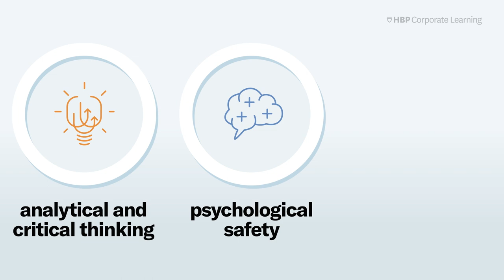Five Key Elements for Better Decision Making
In the face of rapidly-evolving business environments, the ability to make smart decisions quickly is one of a company’s greatest assets—yet the importance of decision making as an organizational competency is undervalued.

A 2019 McKinsey survey found that just 20% of respondents say their organizations excel at decision making. A poll one year later by Gallup echoed those results, with just 24% of U.S. managers strongly agreeing their peers make well-thought-out decisions.

While some organizations have taken comprehensive steps to improve decision quality, most do not yet treat decision making the way they do other competencies.

📹 Watch this video to learn the five key elements to consider before addressing decision quality.
📕 Read our paper, "Who Is Really Making the Decisions in Your Organization—and How?"